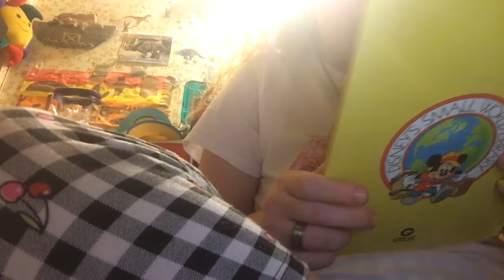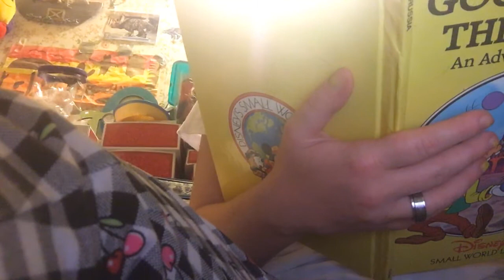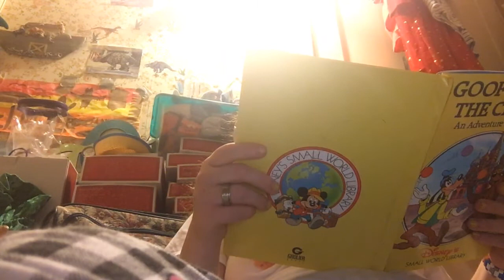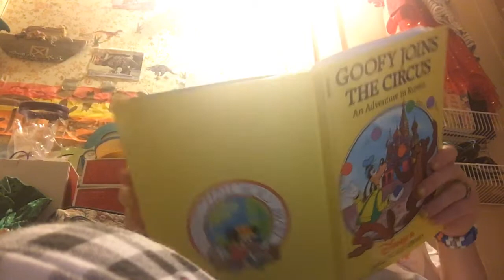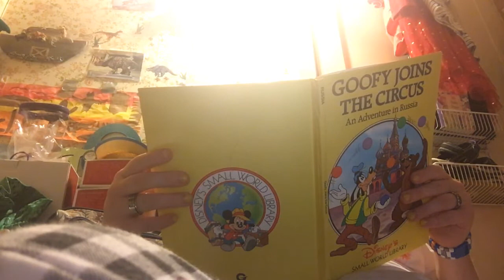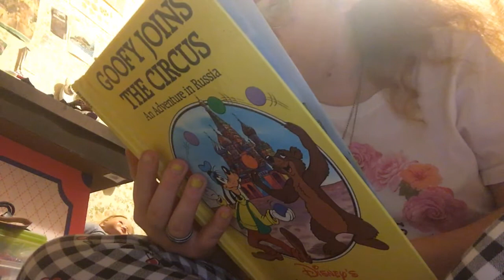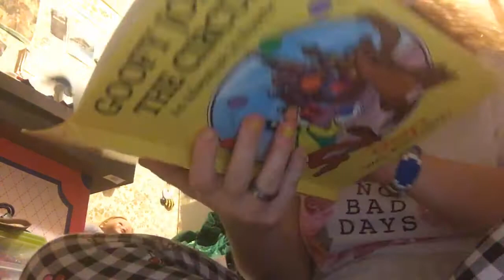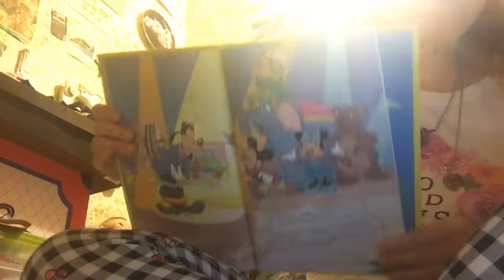Goofy joined the circus 🎪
Please send me fan mail 2-s Plateau Place Greenbelt Maryland 20770 doing this to make doll friends

Put bell 🛎 on so you can see my new videos